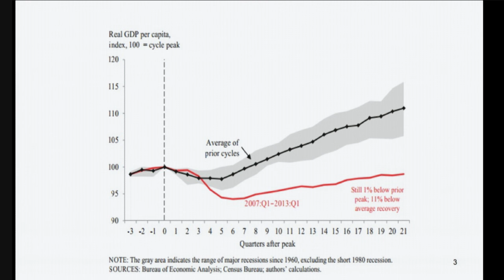Dodd-Frank's unhappy fifth birthday: Remarks from Chairman Jeb Hensarling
July 21 marks the fifth birthday of the Dodd-Frank Act. Enacted in the emotional wake of the financial crisis, Dodd-Frank is based on a theory that the crisis was caused by insufficient regulation of the private financial sector, particularly Wall Street, when, in reality, the government’s housing policies were responsible. Dodd-Frank may be the most expansive and restrictive financial-services regulation since the New Deal, giving enormous new authority to the Federal Reserve, Financial Stability Oversight Council, and Consumer Financial Protection Board.